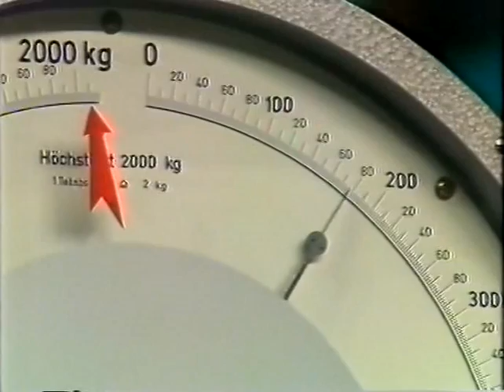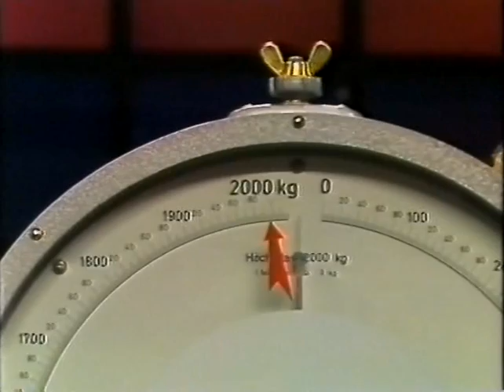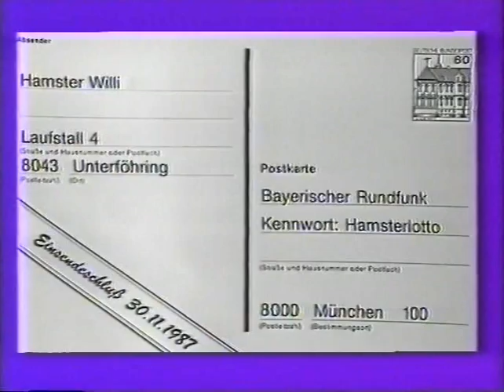4 gegen Willi (1987)